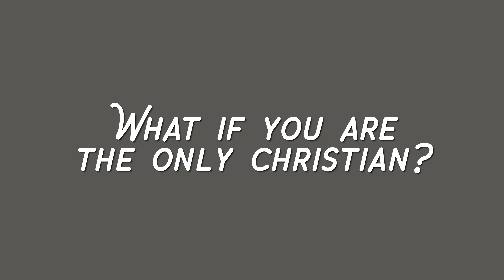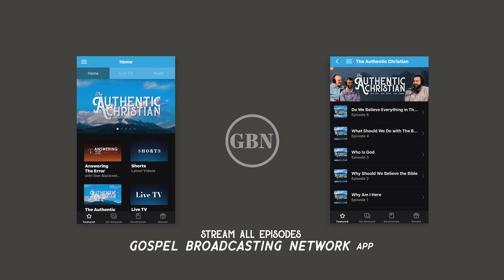What if You are The Only Christian? | Ep. 20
🎧 Wherever you are in life, from high school to the nursing home, what do you do when you are the only Christian? Whether that be at work, at college, or even in your family, how do you respond?

🎥 MOVIE: A Little Cup of Wisdom